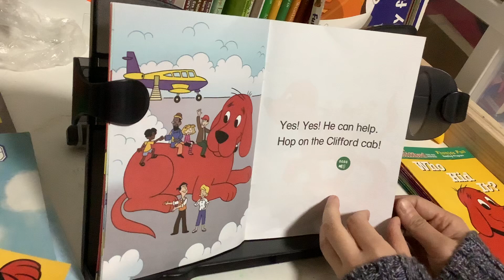《Clifford and the Jet》（大红狗系列）（Phonics Fun）（英文绘本读物推荐）【茉莉的学习之旅】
希望更多人开始阅读 学习 思考……

足够愚蠢和龌龊就能躲得幸福么……

也许我们不会得到真理和完美…但我们需要努力思考和奋斗…

才有可能守护那微不足道的善良……